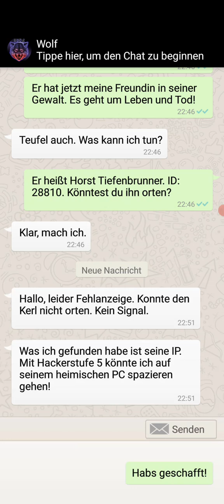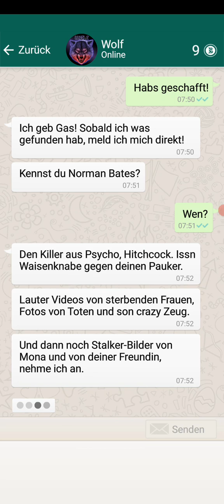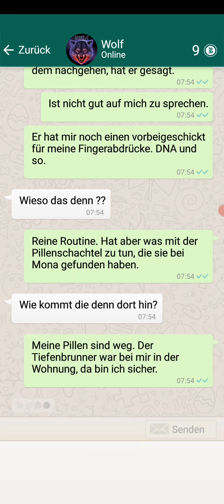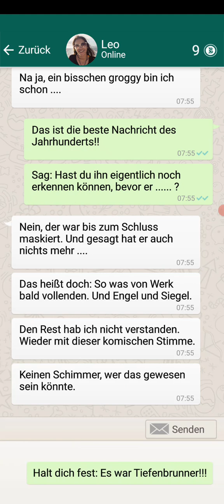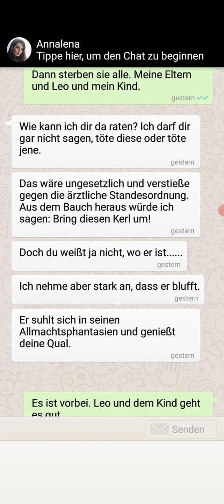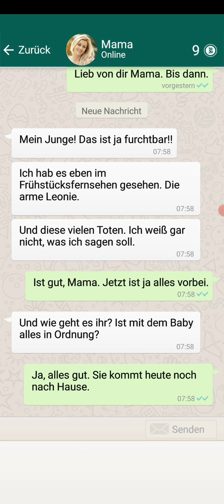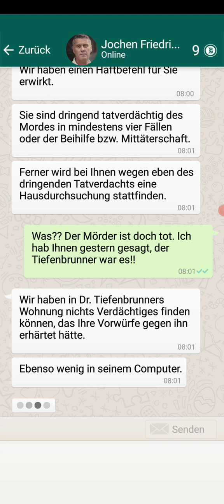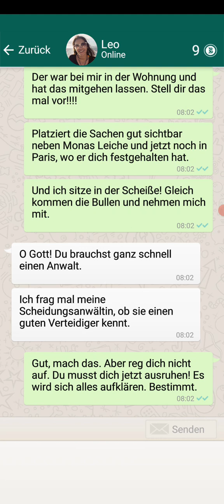Die sieben tödliche Offenbarung #27